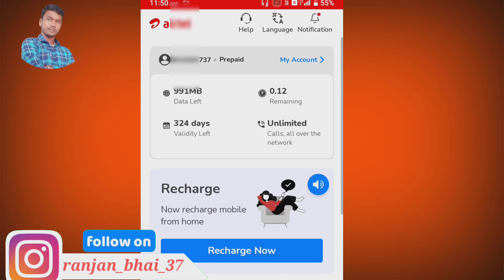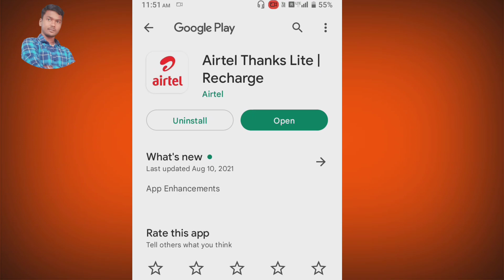Airtel sim me data balance Kayse check kre 2022 me || data balance check code 2022 airtel sim card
🙏🙏📲 Only mobile 📲 tips 📲🙏🙏

🔥 Hello dosto esh video me bataya hu friends airtel sim ka data balance check karne ka code aur aur kayse check karna hai thankq